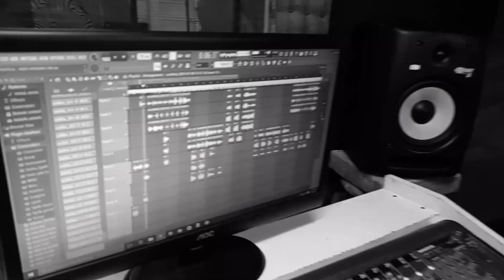Henry Mandima - Nguva (ft Nasty Trix ) Visualizer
@hmhustla62  Henry mandima tha HM Hustla performs Nguva ft Nasty Trix .
Shot by HM HUSTLA MUSIC PARADISE , Edited by Badd 90 Films for Dollasign Music Africa (c) 2023.